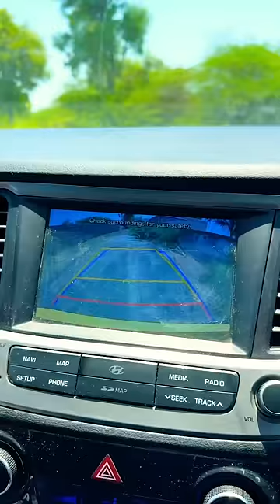Dukh wali Majboori